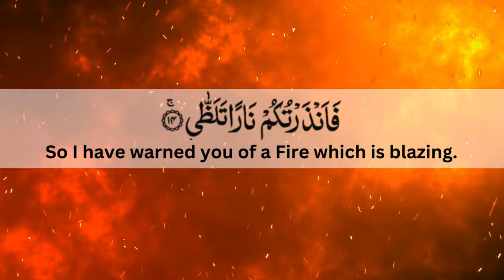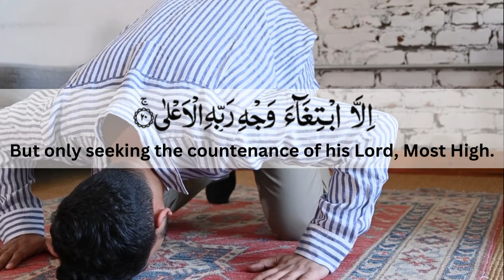SURAH LAIL English Translation | Powerful Reminder of Allah | Quran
surah lail english translation
Surah Al-Lail is the 92nd chapter of the Qur’an
The Night and Day Promises
Guidance
Warning
Choices of Ease and Difficulty
Wealth, Charity, and Purity
The Path to Satisfaction
The Hereafter: A Reminder
Acts of Goodness and Denial
Powerful Reminder of Allah

This video created by and for @peacefulfaith16  No music is used in this video. Feel free to re-upload and share. No copyright,